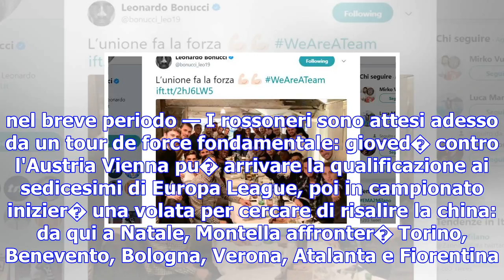Milan, bonucci: "l'unione fa la forza"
20 novembre 2017 - MilanoMilan, Montella: "Possiamo ancora recuperare terreno" La sconfitta col Napo...